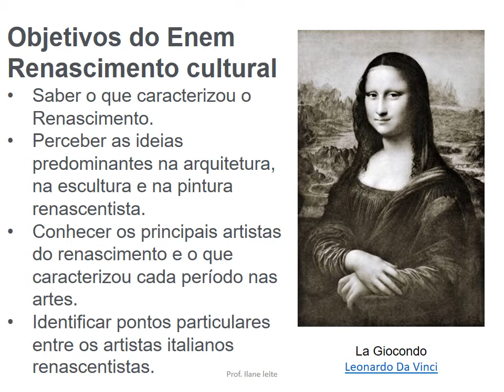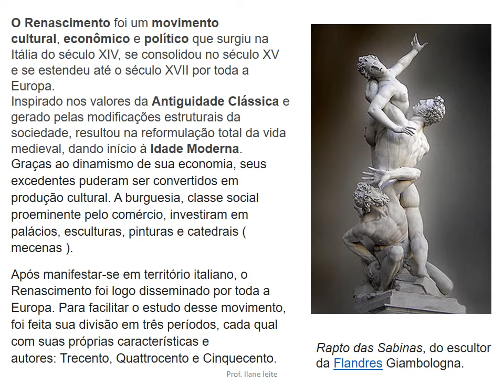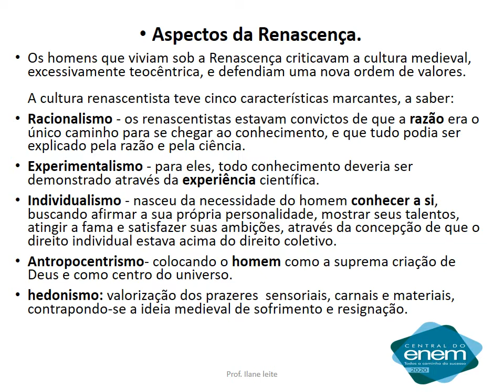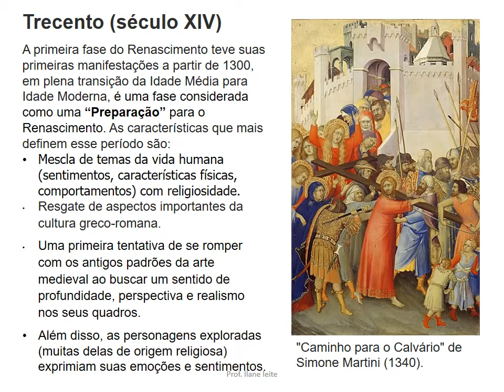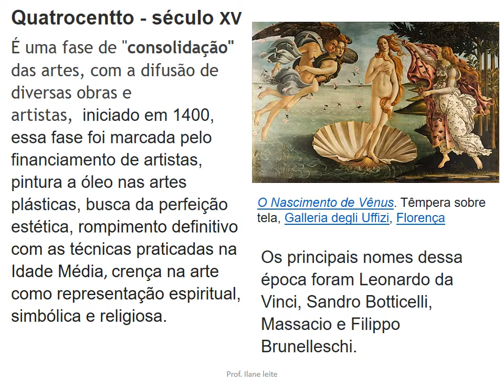Renascimento Cultural II - Parte 1 Artes com professora Ilane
Linguagens, Códigos e suas Tecnologias. Videoaula sobre Renascimento Cultural. Aula do dia 23 de junho de 2020.